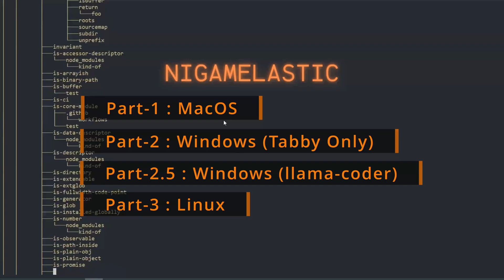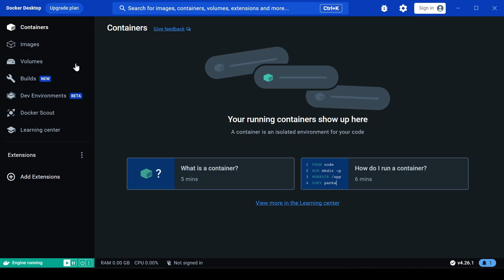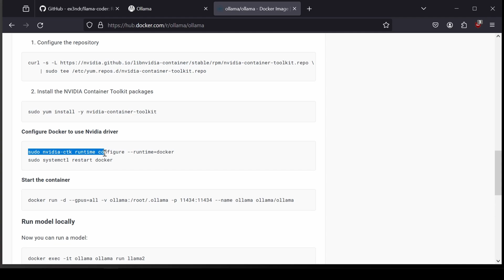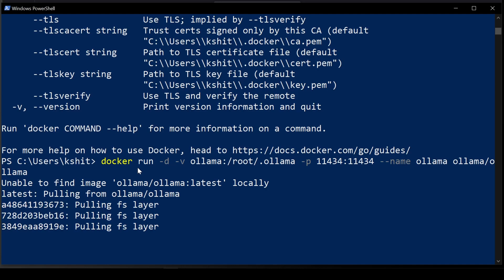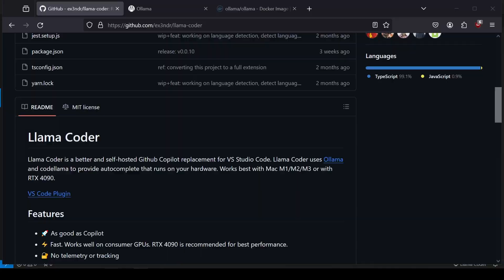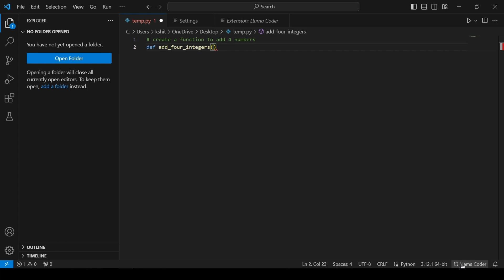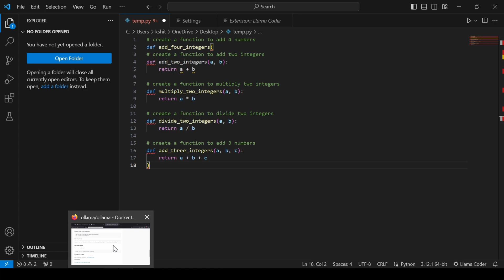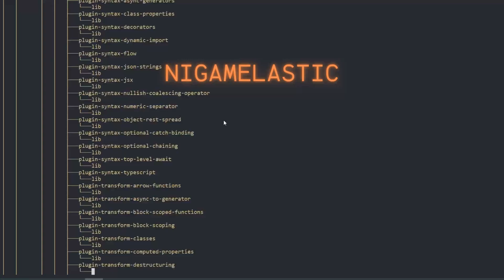Ollama & Llama Coder on Windows as AI coding assistants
In this sequel to the windows opensource coding assistant , we will use Ollama along with llama-coder on a windows machine. While ollama doesn't officially support windows , it uses docker and I was able to use it with my installation of docker-desktop. The performance is not the best and i would rather recommend using Tabbyml in GPU over llama-coder in CPU, the fact that we have a quantized version that can actually make use of the tech and give an output using an older core i5 is amazing.